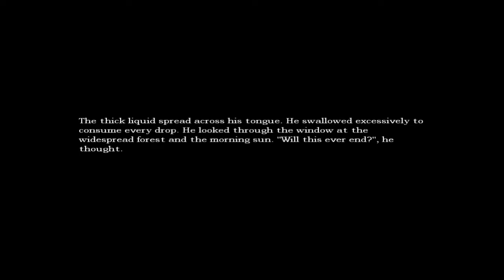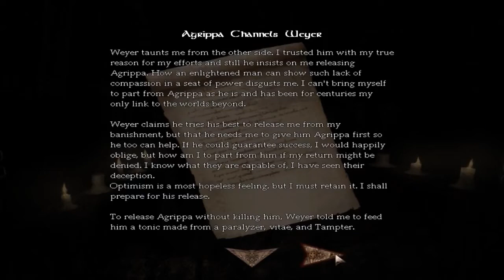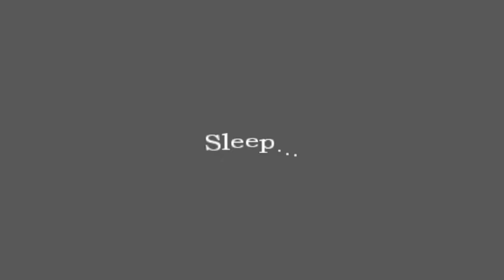CLOSING IN | Amnesia: The Dark Descent (PC) | Part 22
Reedy plays Amnesia: The Dark Descent, a 2010 first person survival horror game released on the PC. Amnesia: The Dark Descent was the first in the Amnesia series and was followed by 2013’s A Machine for Pigs, a game you may have heard more about. Developed and Published by Fractional Games, you play as Daniel as you explore a castle named Brennenburg.

All videogame footage was captured by Ryan Reed and all games were played by Ryan Reed.